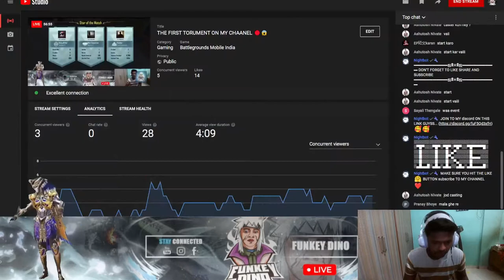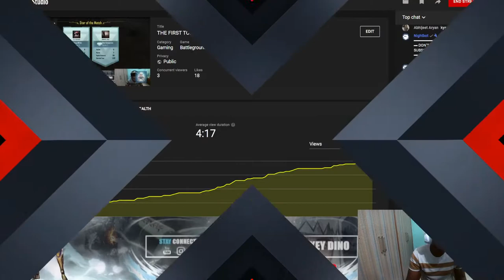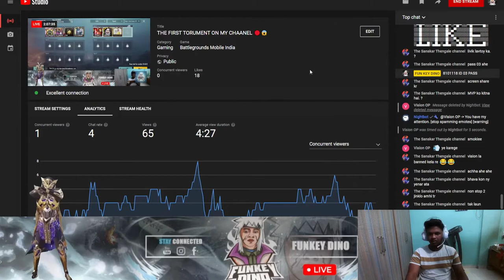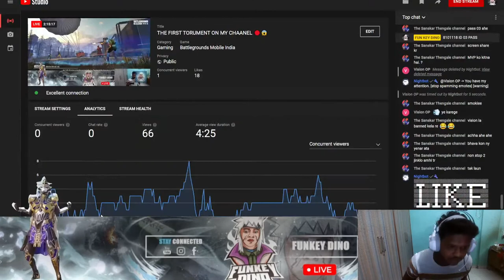THE FIRST TORUMENT ON MY CHAANEL 🔴😱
FUNKEYDINO Don't Be Afraid The First Toy

GAMING PC :
Gaming Monitor: -LG Ultragear 24 inch (60.96 cm) 144Hz, Native 1ms Full HD Gaming Monitor with Radeon Freesync - TN Panel with Display Port, HDMI, Height Adjust Stand - 24GL650F (Black)
Cabinet: -Ant Esports ICE-200TG Mid Tower Gaming Cabinet Computer case with RGB Front Panel Supports ATX, Micro-AT
Processor: - AMD ryzen 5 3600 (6 Cores & 12 Threads)
MOTHERBOARD: -GIGABYTE B450 AORUS PRO Motherboard with Hybrid Digital PWM, Dual M.2 with Dual ThermalGuards,Audio ALC1220-VB,RGB Fusion 2.0
GRAPHIC CARD: - ZOTAC GeForce GTX 1050 Ti mini ZT-P10510A-10L 4GB GDDR5 PCI Express
PS : - Corsair VS500 80 Plus ATX Power Supply
HDD : -1TB HD
SSD : - A-DATA Ultimate SU650 3D NAND 120GB Solid State Drive - Black - ASU650SS-120GT-R
RAM : -16GB (8X2) Kingston KVR26N19S8/8 ValueRAM - DDR4-8GB 1Rx8 1G x 64-Bit PC4-2666 CL19 288-Pin DIMM
KEYBOARD and MOUSE combo : - Zebronics Zeb-Transformer Gaming Keyboard and Mouse Combo (USB, Braided Cables
GAMING PHONE :  Realme 8  8 GB RAM | 128 GB ROM | Expandable Upto 256 GB
16.26 cm (6.4 inch) Full HD+ Display
64MP + 8MP + 2MP + 2MP | 16MP Front Camera
5000 mAh Battery,MediaTek Helio G95 Processor,Super AMOLED Display